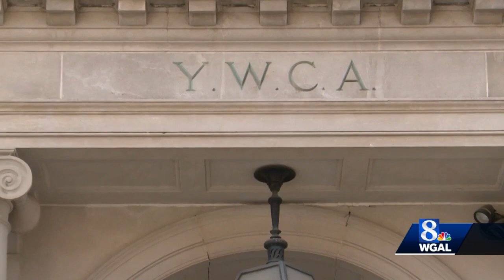York race against racism